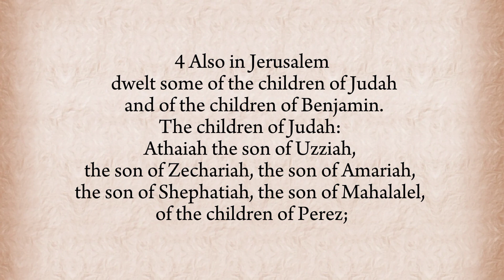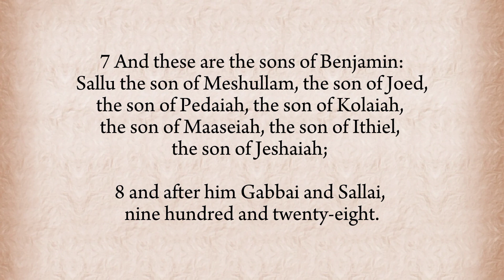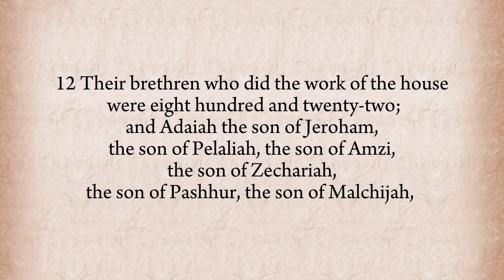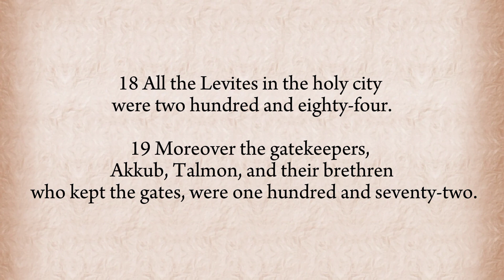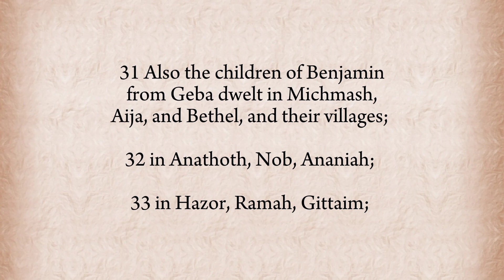The People Dwelling in Jerusalem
Nehemiah 11 NKJV Bible Reading
The people dwelling outside Jerusalem.